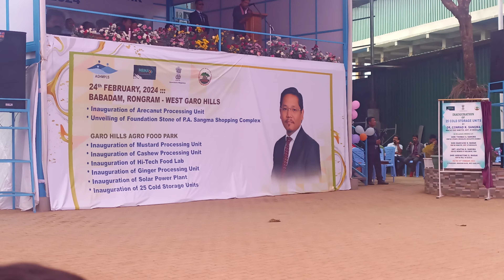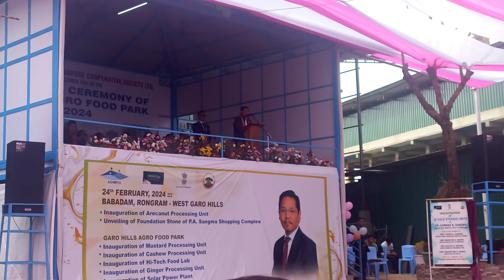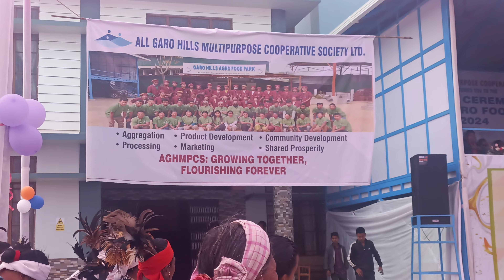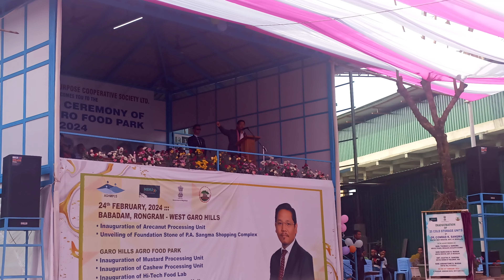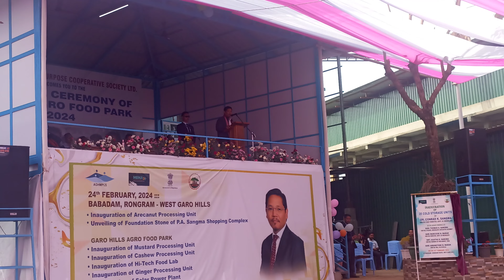Meghalaya CM Dr.Conrad Sangma Speech at Babadam All Garo Hill's Copparative multipurpose society.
Meghalaya CM Dr.Conrad Sangma Speech at BabadamMeghalaya CM Dr.Conrad Sangma Speech at Babadam All Garo Hill's Copparative society.Meghalaya CM Dr.Conrad Sangma Speech at Babadam All Garo Hill's Copparative multipurpose society.

Your Quarries

Meghalaya Chief Minister speech at Babadam All Copparative society